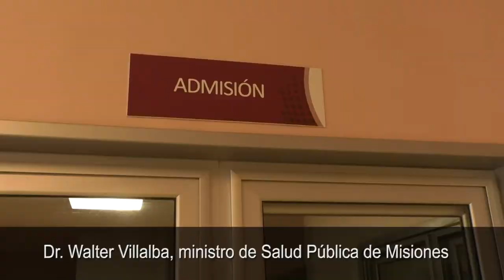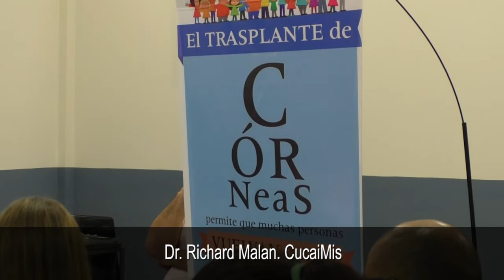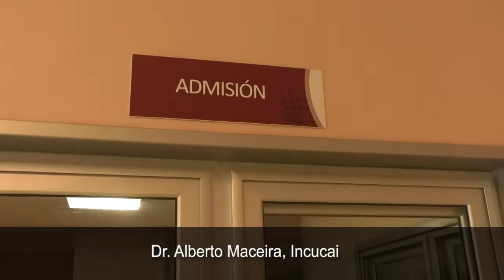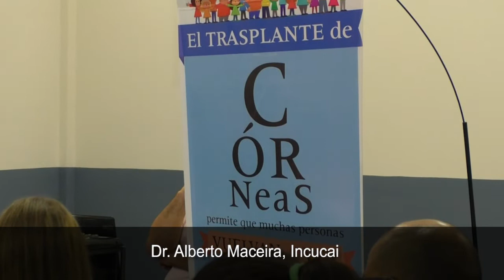Realizaron en Oberá una Jornada de Actualización y aspectos operativos del Proceso Donación Traspl